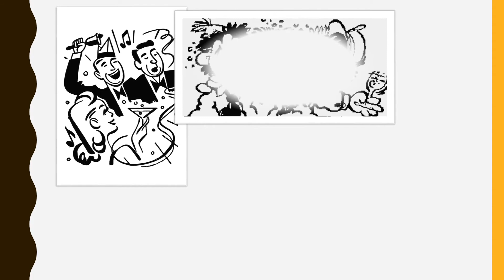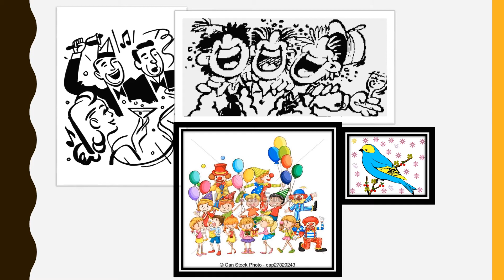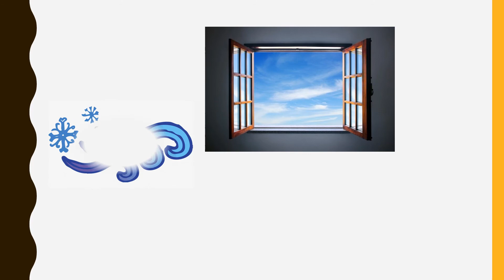Cuento musicalizado-El soldadito de plomo